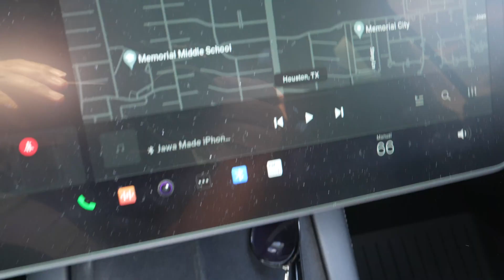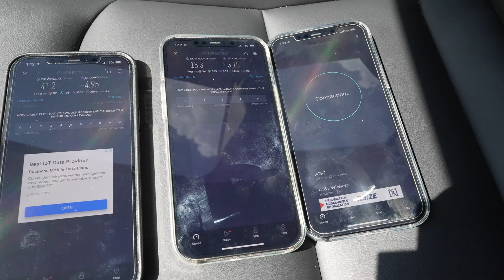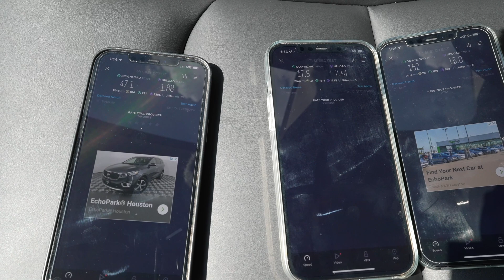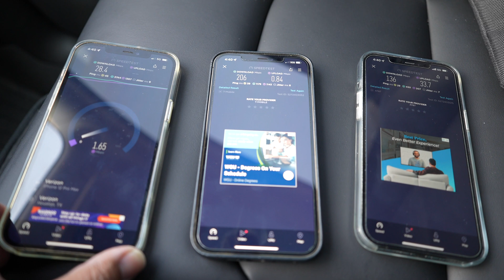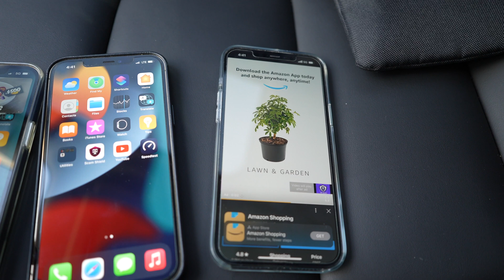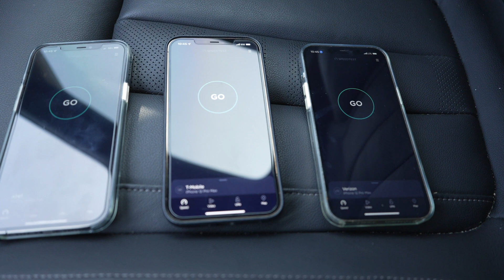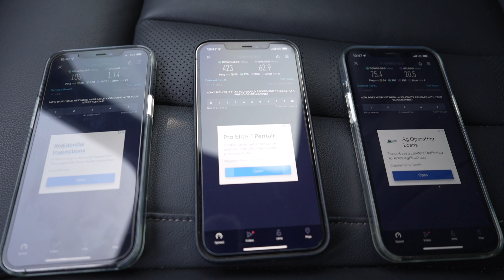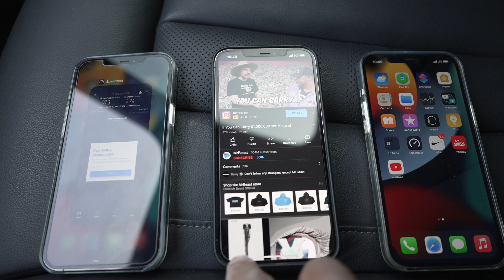Which wireless carrier works best for me? Battle of the 5G network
As a long time T-Mobile customer and former employee, I wanted to see of there were better options for me. Since I mainly use data, all tests were based on network data speed.

0:00 Intro
1:14 Verizon Plan
1:50 T-Mobile Plan
2:25 AT&T Plan
2:52 Test details
2:58 Test location 1
5:56 Test location 2
10:03 Test Location 3
13:32 Conclusion